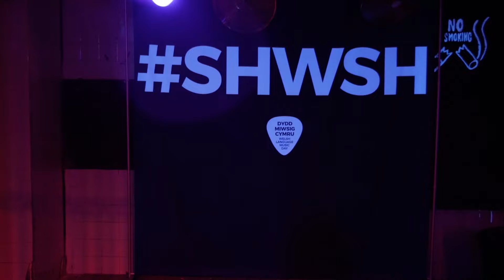SHWSH- can you keep a secret?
Can you keep a secret? If the answer is yes, then you could be in the front row for a series of free, exclusive live music events in unexpected and undisclosed locations happening around Cardiff between 2nd-11th August.
A mysterious campaign by the name of SHWSH has taken to the streets and social media over the past week, with posters appearing across Cardiff promising “hot bands, secret locations, free exclusive experiences” and cryptic clues posted online of a series of bands and artists with their mouths covered up.
We sent Sian Rayer along to find out more.